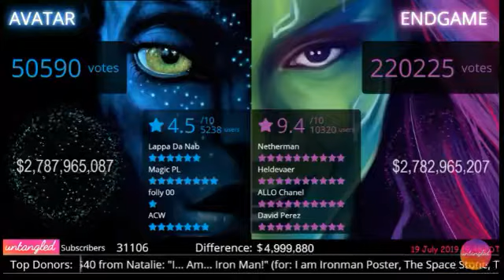-$5,000,000 GOO Avengers Endgame vs Avatar (19 July 2019)